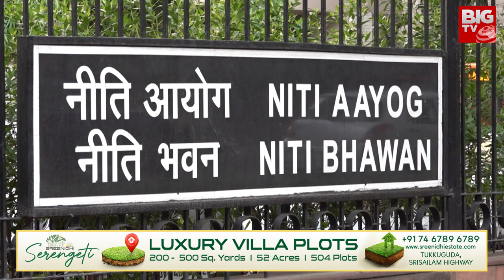PM Modi Big Shock To Telangana BJP: నిండాముంచిన మోదీ.. బీజేపీకి దిక్కేది? | Central Budget | BIG TV